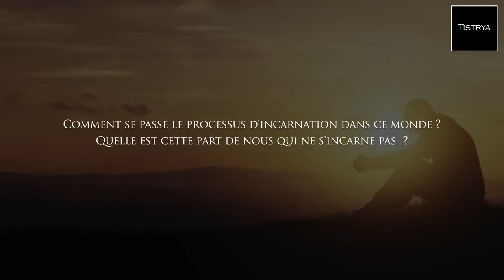C'est notre choix le plus profond que d'être paumé Multidimentionalité Intrication